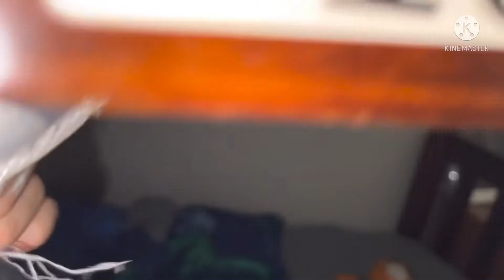EP Movie: Memory’s Revenge!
Memory broke out of Jail and is now on the hunt for Willow and Tigry!